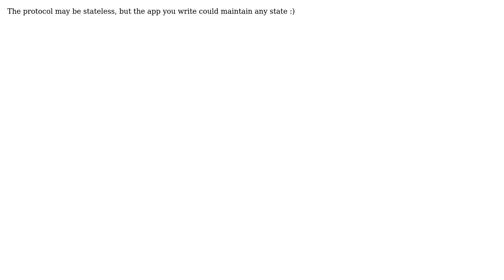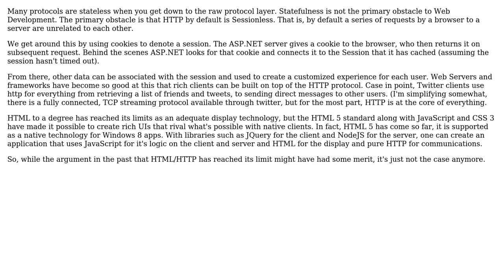Does the lack of states on HTTP make the protocol unfit for modern applications?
Software Engineering: Does the lack of states on HTTP make the protocol unfit for modern applications?

With thanks & praise to God, and with thanks to the many people who have made this project possible! | Content (except music & images) licensed under CC BY-SA | Music | Images & others | With thanks to user napolux user Michael Brown user Jonathan DS user Akira71 and the Stack Exchange Network Trademarks are property of their respective owners. You are responsible for your own actions.